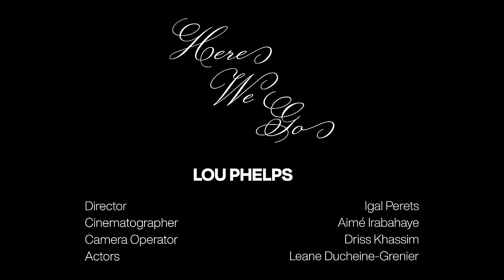Lou Phelps - Here We Go (Official Music Video)